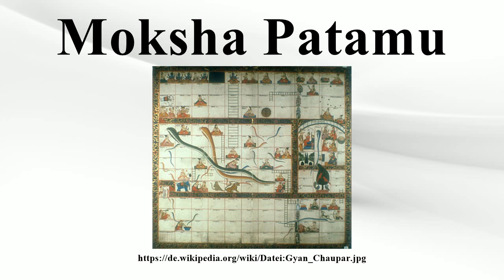Moksha Patamu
Vielen Dank für Ihre Unterstützung:

Moksha Patamu, auch Mosksha Patamu oder Gyan chaupad, ist ein indisches Spiel und der Vorläufer des 1892 von F.H.Ayres herausgebrachten Spiels Snakes and Ladders.Das Spiel hat religiösen Charakter und dient zur Meditation über die Möglichkeit, ins Nirvana zu gelangen, indem man über Tugenden schneller aufsteigt und mit Lastern zurücksinkt.